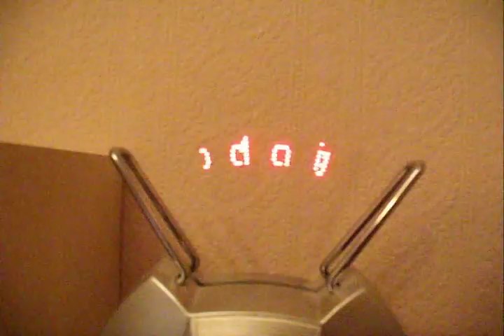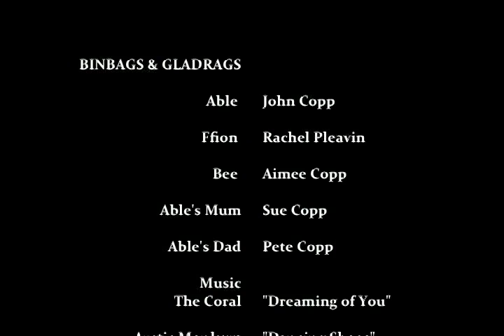Binbags & Gladrags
A short comedy drama i did for a media project. Hope you enjoy it, thanks!